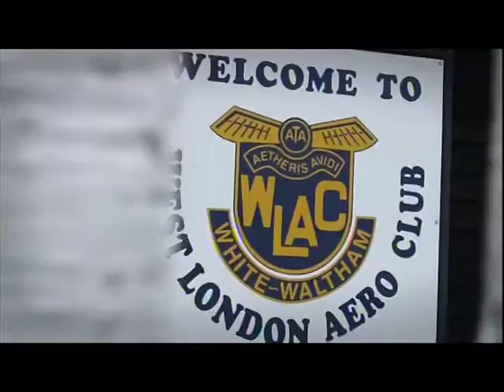red bull. portrait paul bonhomme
director: daniel kuhn
production: draw pictures
post: pictorion_DAS WERK